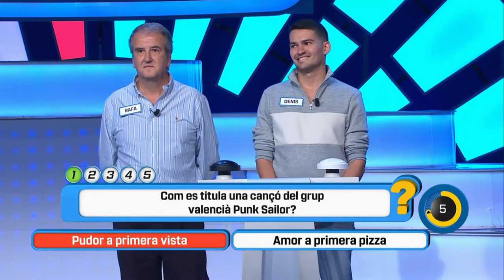Punk Sailor en Atrapa'm si pots de À Punt!